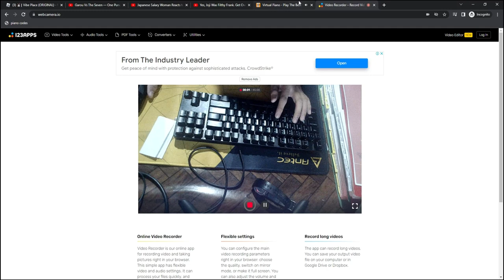rush e on virtual piano using pc keyboard ! with handcam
you can play piano on Virtualpiano.net
sorry i cant play fairly because of the cam :D
i get uncomfortable i swear i can play the first and second part of rush E
while my eyes close